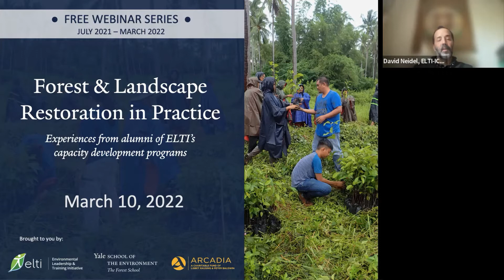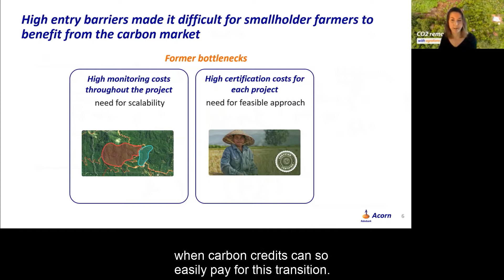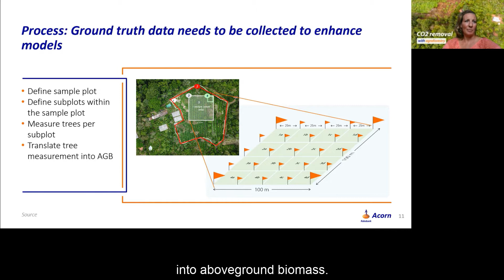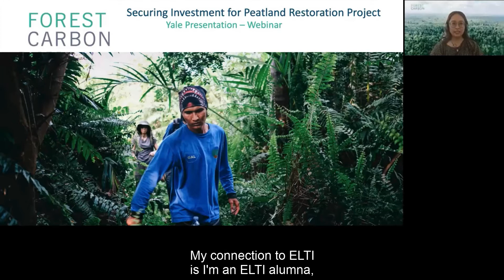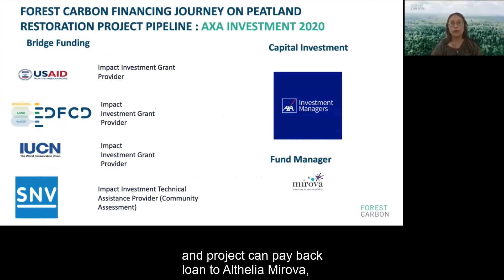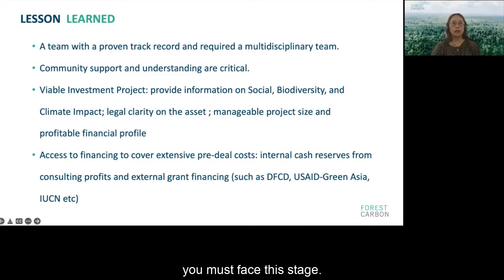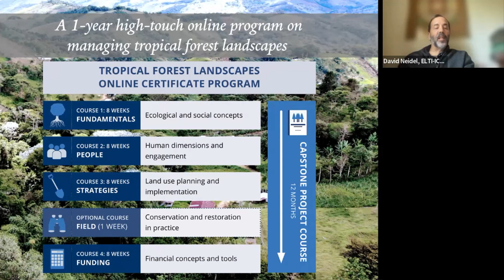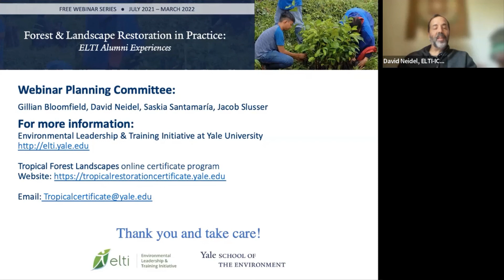2021-2022 Yale-ELTI Webinar 8 of 8: Alumni Experiences Carbon Markets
This webinar was part of the 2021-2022 webinar series entitled, "Forest & Landscape Restoration in Practice," featuring alumni of ELTI's capacity development activities. This series is hosted by the Environmental Leadership & Training Initiative (ELTI) at the Yale School of the Environment.

The March 10, 2022 panel focused on the theme "Carbon markets and forest land use change" and featured ELTI alumni:
1. Emma van de Ven, Strategy Lead, and Ina Walter, Senior Account Manager, Agroforestry Carbon Removal Units for the Organic Restoration of Nature (ACORN), Rabobank, Netherlands
2. Mary Osmond, Director of Legal Affairs and Compliance, Forest Carbon, Indonesia

Moderated by David Neidel, Asia Program Advisor, ELTI-ICRAF & Gillian Bloomfield, Online Program Coordinator, ELTI-Yale

The series, offered in English, showcases perspectives and experiences of alumni of ELTI's capacity development programs and takes place monthly from July 2021-March 2022.

This webinar series was made possible thanks to the generous support of ARCADIA, a charitable fund of Lisbet Rausing and Peter Baldwin.